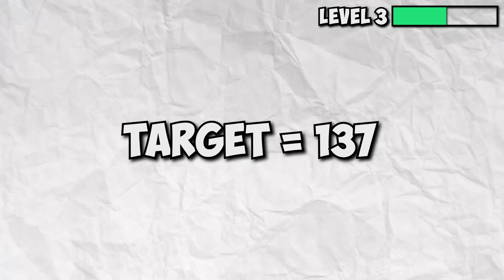Cricket, But Every Shot Gets Better..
■ Today we’ll take a look at 15 of the most outrageous shots witnessed in the game in recent times, with the shots getting more and more outrageous as the video progresses! So, without further ado, let’s dive right in!

🚨Interested in watching more content of us? Click on a video here below!